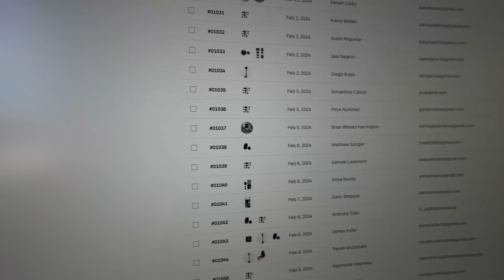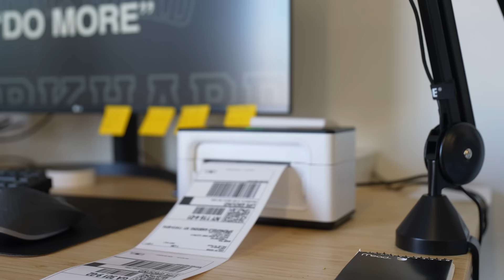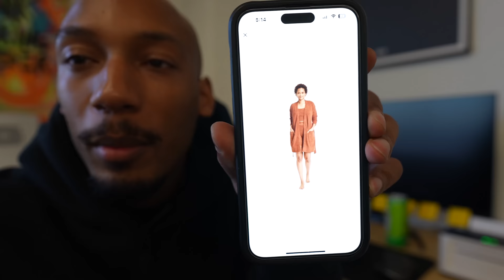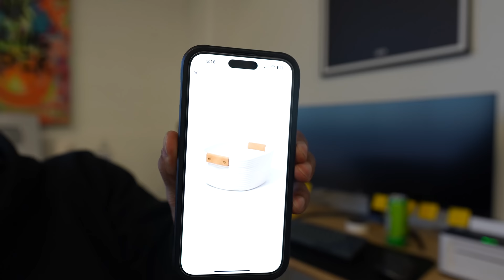Days In My Life | I'm Officially A Dad | Valentines Day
I'm Officially A Dad

Here is who is used to remove negative marks off my credit report

🎵 Music licensed from Lickd. The biggest mainstream and stock music platform for content creators Big Stepper by Roddy Ricch, License ID: Kpd95VN8dvR Try Lickd FREE for 14 days for unlimited stock music and get 50% off your first mainstream track

🎵 Music licensed from Lickd. The biggest mainstream and stock music platform for content creators You Don't Know by Justin Park, License ID: NXzb16kGvPJ Try Lickd FREE for 14 days for unlimited stock music and get 50% off your first mainstream track

🎵 Music licensed from Lickd. The biggest mainstream and stock music platform for content creators Chains by Pink Sweat$, License ID: 27XwNpkvgKR Try Lickd FREE for 14 days for unlimited stock music and get 50% off your first mainstream track